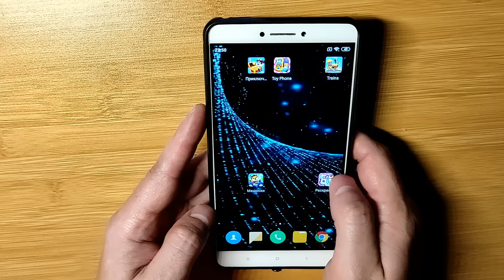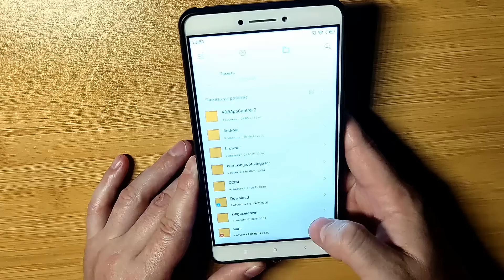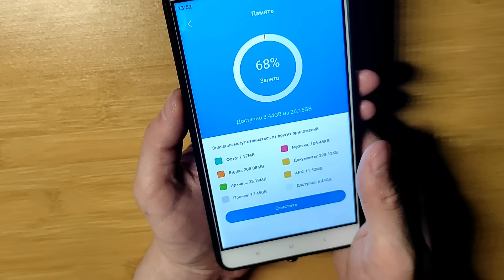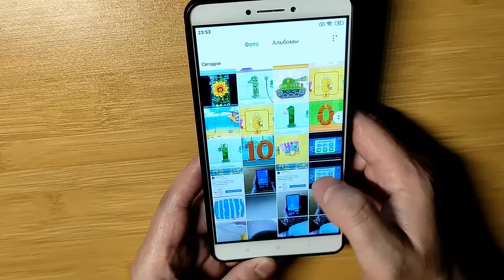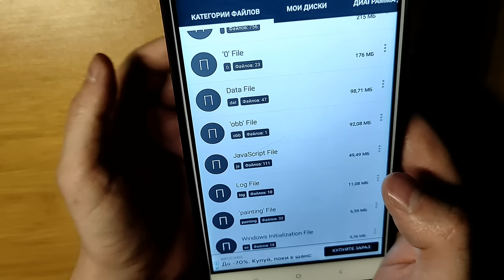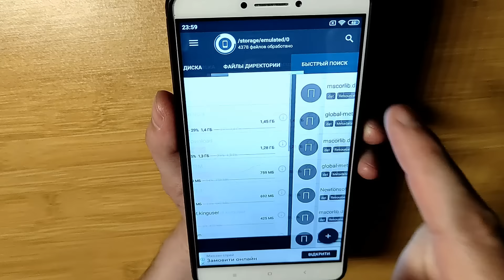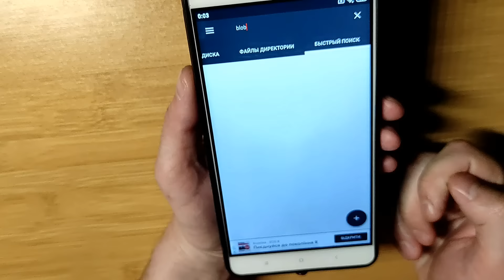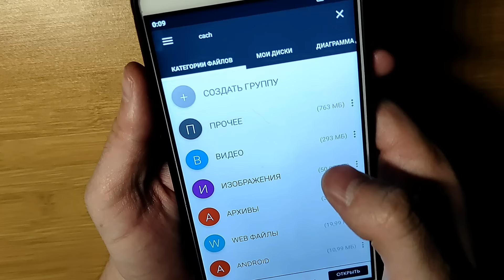Как ОЧИСТИТЬ ПАМЯТЬ Телефона НИЧЕГО НУЖНОГО НЕ УДАЛЯЯ ? Удаляем Ненужные папки и файлы 💥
В этом видео вы узнаете реально новый действующий способ очистки вашего телефона от не нужных файлов и папок которые занимают много места и не дают телефону нормально работать как очистить память на телефоне с андроид системой ,очистить память не тяжёлому способом ,как очистить кэш и другие  не нужные данные ,очистка памяти андроид занимает буквально минуту времени ,очистить память на андроиде вам не составит труда ,очистить память телефона вам будет точно не сложно с одной из программ, очистить кэш, очистка памяти происходит меньше минуты,
 и другие файлы на андроиде ,андроид память,телефон,android,смартфон ваш будет просто летать ОЧИСТИТЬ ПАМЯТЬ, Ненужные файлы, ускорить телефон, файлы важные не исчезнут таким способом можно освободить на android много места Вы узнаете как очистить память телефона, как очистить память на планшете, ненужное на телефоне, ненужные папки уйдут из вашего смартфона и чистка памяти вам освободить память, что бы телефон работал намного быстрее, как очистить память на андроиде ,очистка смартфона, все это можно сделать как очистить кэш

⏩Сменил Регион MIUI На ИНДИЯ и ОФИГЕЛ! 😱
Если глючит телефон что делать ? Системный сброс настроек hard reset на Андроид
КАК ВОССТАНОВИТЬ ФОТО на ЛЮБОМ ТЕЛЕФОНЕ / СМАРТФОНЕ Android !